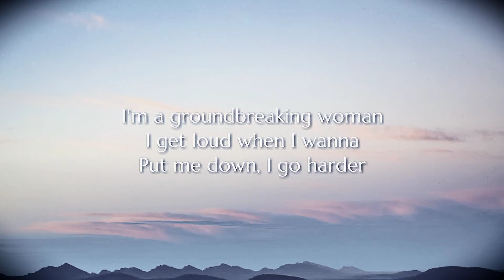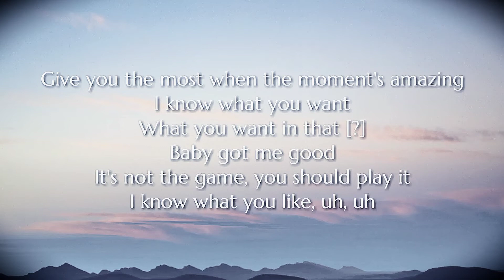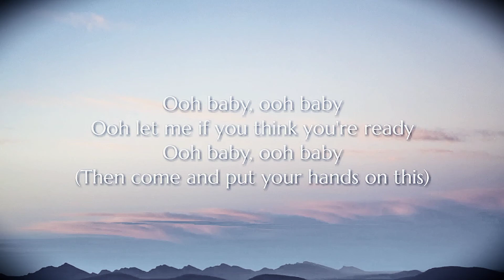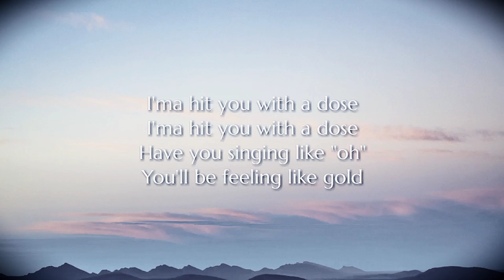Ciara - Dose Song Lyrics | English Song with lyrics | 2021 songs